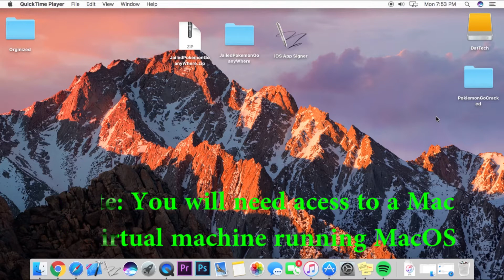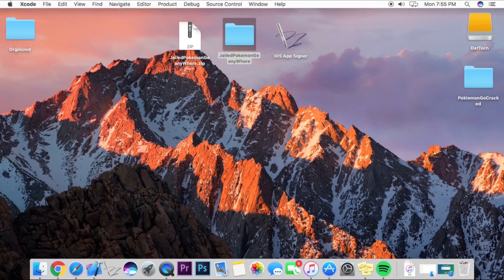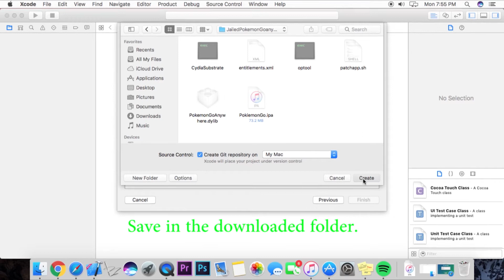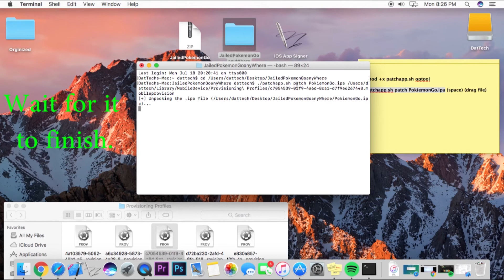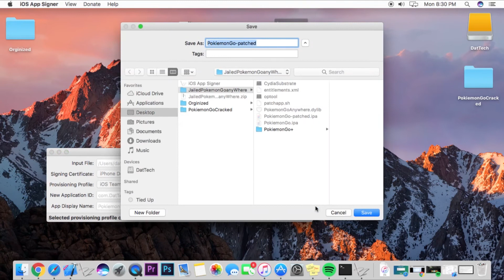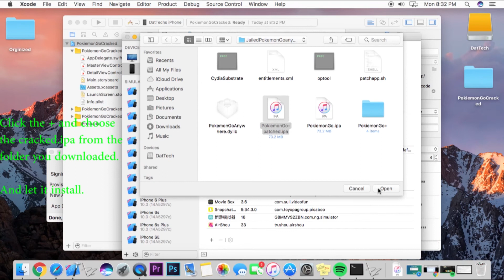Pokemon Go Hack No Jailbreak Required! Tap To Walk And Patrol.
* use Xcode 7 for iOS 9 and Xcode 8 For iOS 10

My site:
DatTechweb.com

Code:
cd (Space) (Drag Folder) (Enter)

chmod +x patchapp.sh optool (Enter)

./patchapp.sh patch PokiemonGo.ipa (Space) (Drag file) (Enter)

With Amazon Prime you can get free 2 Day shipping and access to prime music/Video!
Try 1 Month On Me!